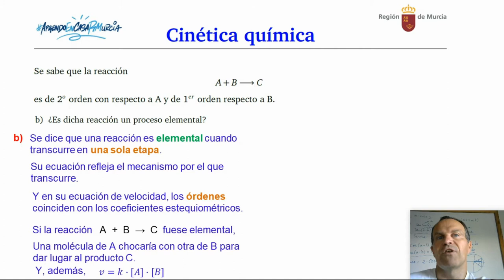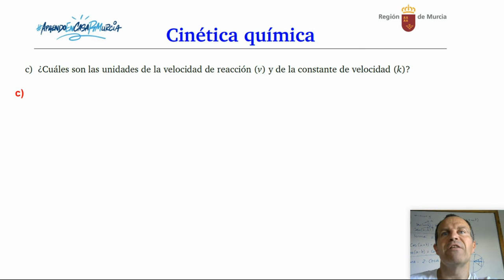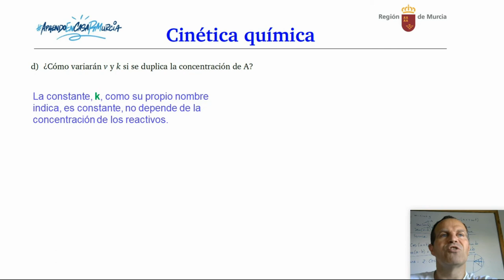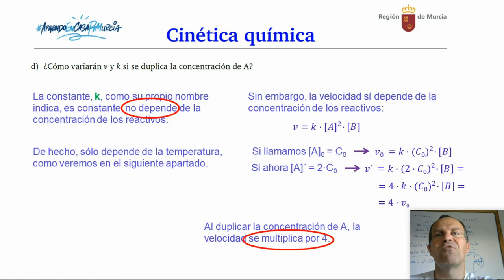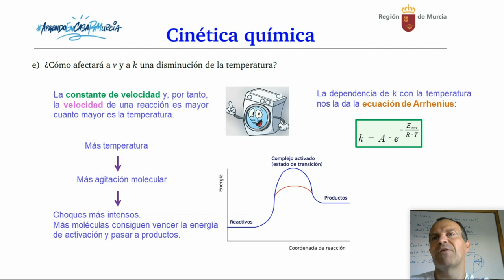CINÉTICA QUÍMICA 4. REACCIONES ELEMENTALES Y NO ELEMENTALES. ECUACIÓN Y CONSTANTE DE VELOCIDAD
Cinética química 4. Reacciones elementales y no elementales. Ecuación de velocidad. Constante de velocidad.